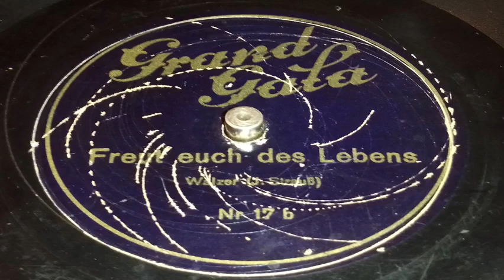Freut euch des Lebens